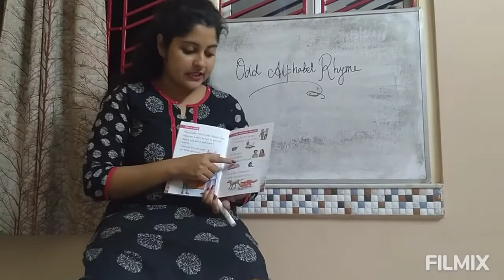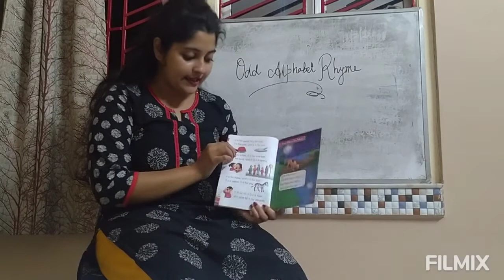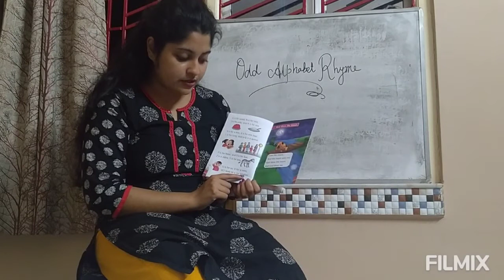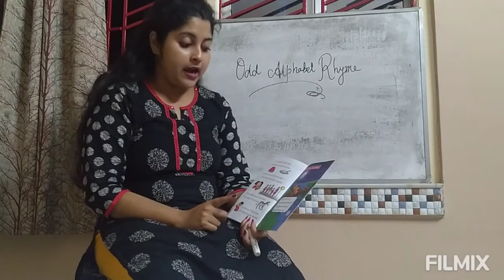odd alphabet rhyme